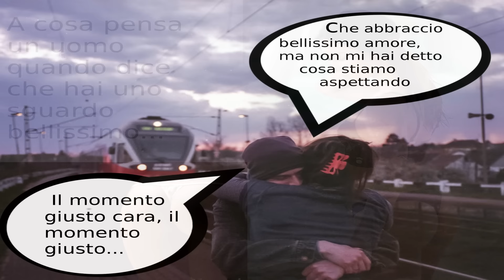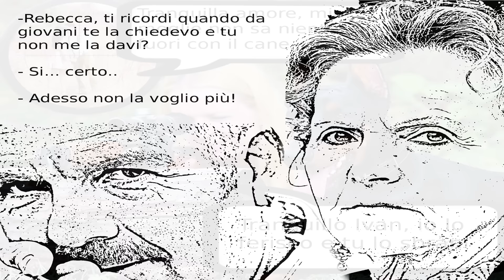Barzellette, vignette e battute di dubbio gusto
Barzellete, fumetti o vignette, sulla vita di coppia e sulla guerra fra i sessi.